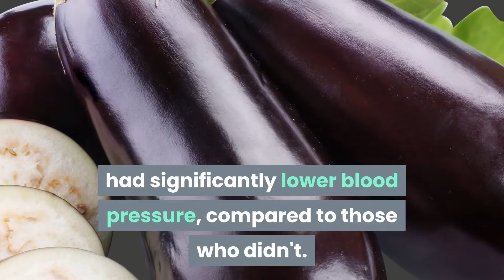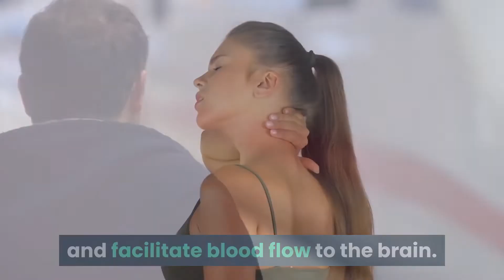Why You Have To Start Adding Eggplant To Your Diet!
In this video we explore the health benefits of eating Eggplant!